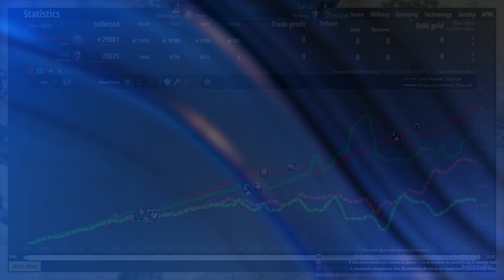Safety First Fishing Economy!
In this high level game we had two different approaches on Four Lakes, a map that incorporates water. Will these two farming civiliations ignore the water or see it as a huge priority?